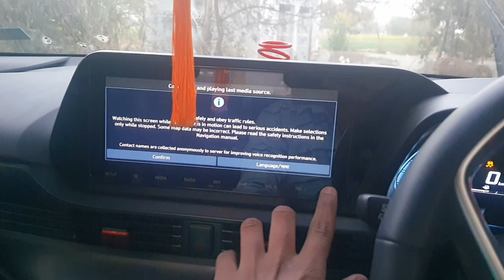i20 Windshield washer Tablets useful or Not ? today my happy wala birthday 🎂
HELLO FRIENDS 👋 🫂
I am Milind choudhary from Jaipur Rajasthan
👉Bcom Graduate
👉In This Channel Mostly videos about cars & Automobiles

buy link

If you want to share your car ownership Experience on my channel

Massage me on Instagram or Facebook or email